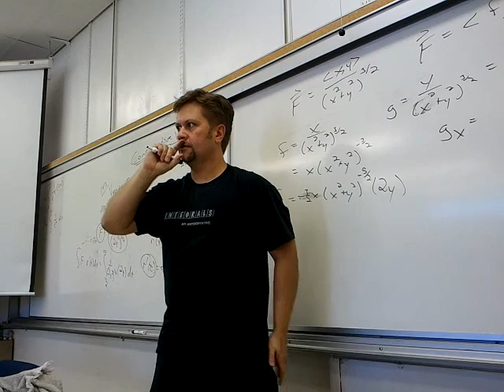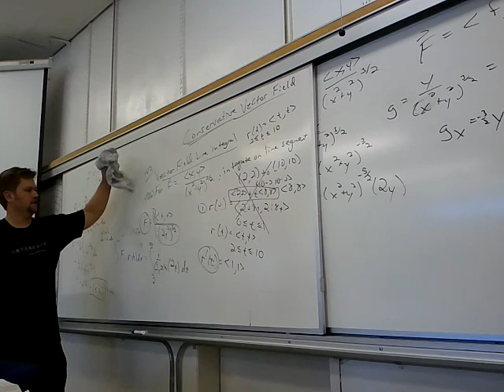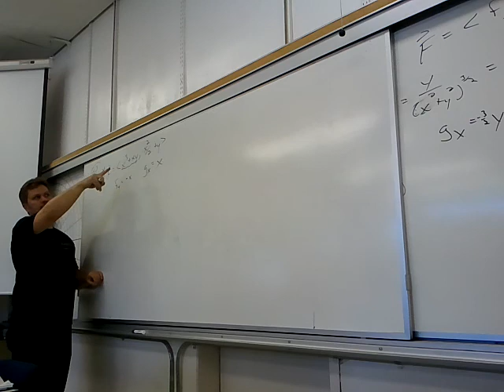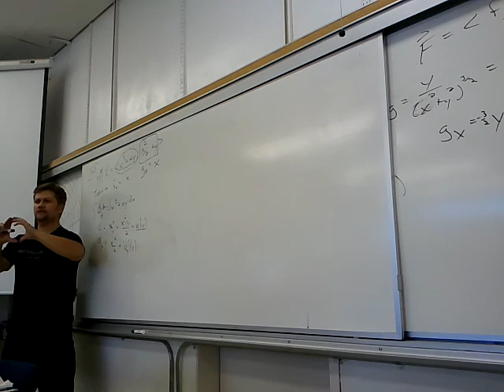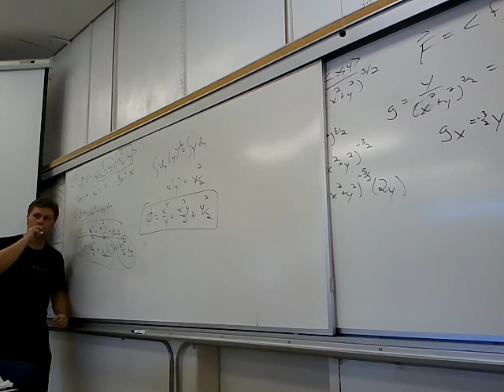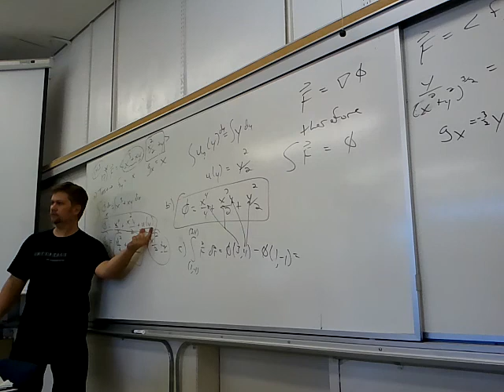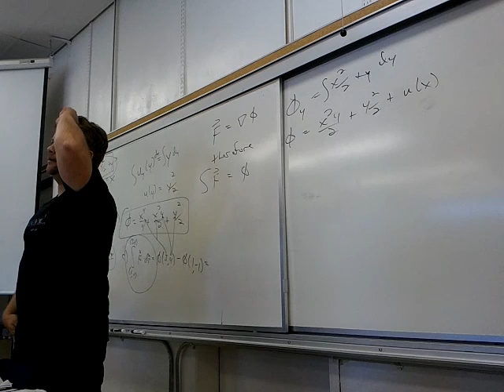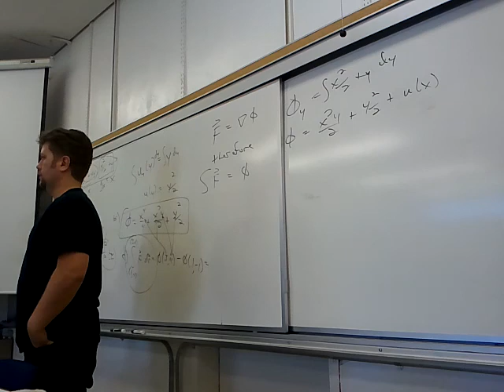Math 281, May 9 Lecture, part 2